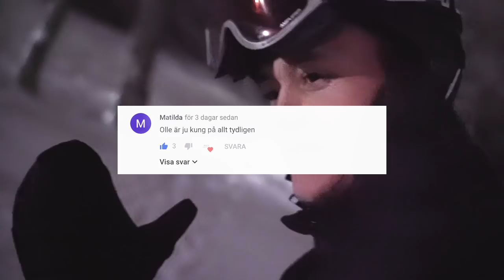13³ - Big Air med Bob! (SJUKA STUNTS)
Hej alla Skator!

Det är söndag vilket betyder ny film på kanalen!!

Vi bygger ett stort hopp och gör sjuka tricks med skidor och hoppar med bob. Enjoy!

Om ni vill se fler filmer från oss så måste ni GILLA & KOMMENTERA så att videon sprids!

Vet ni någon av era kompisar som skulle gilla skata sweden så tipsa honom/henne!😉

PEACE OUT!

Skata
Följ hela gänget på Instagram